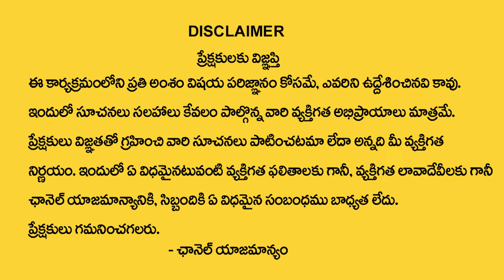కన్యారాశి వారికి మార్చి నెలలో 100% జరిగిదే ఇదే | kanya rasi March Rasi Phalithalu | virgo horoscope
Watch►కన్యారాశి వారికి మార్చి నెలలో 100% జరిగిదే ఇదే | kanya rasi March Rasi Phalithalu  | virgo horoscope